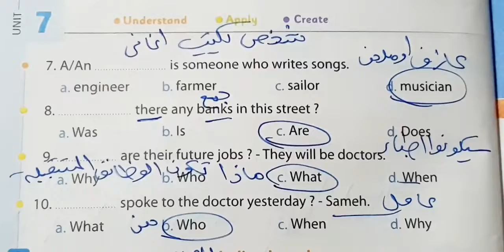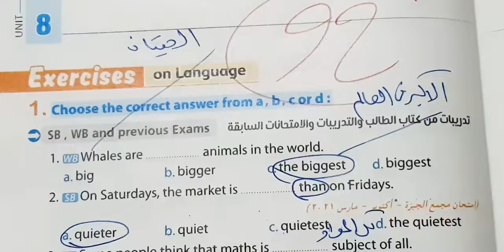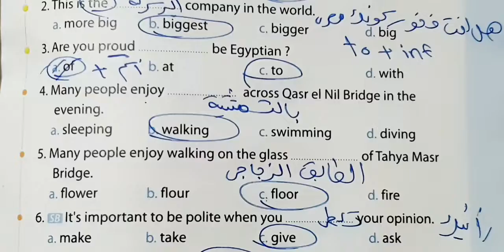حل كتاب المعاصر انجليزي 2022 الصف الاول الاعدادي ترم تاني الوحده السابعه والثامنه#اجابات